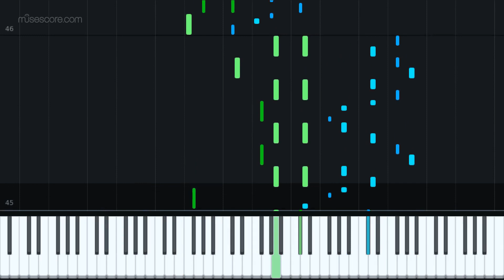Rondo in F Sharp Minor - TheLight OI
A nice little eastern melody with a classical twist.